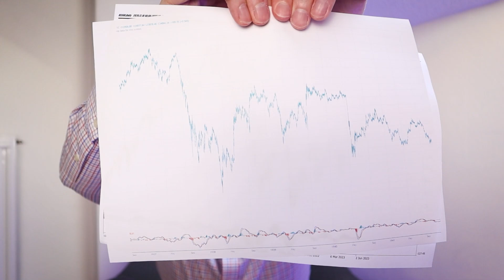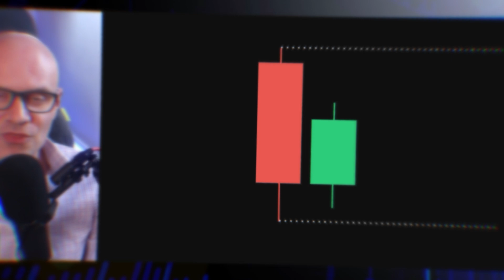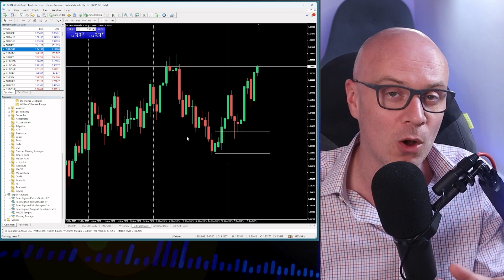Finding The Trading Needle in the Market Haystack! [Inside Day Candles - Trading Strategy]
Tired of feeling like you need to learn a new language just to understand how trading works? We've got you covered!

Join us as we unveil a simple trading technique that cuts through the noise and provides a straightforward framework. You might be wondering, is it really possible to find a simple technique amidst all the complexities of the market? We understand the skepticism, but we assure you, it's absolutely possible!

Many claim that finding a simple technique in the price action is like searching for a needle in a haystack. However, we beg to differ. We've discovered a fantastic strategy hidden right in plain sight on the price charts. It's been there all along, just waiting for you to uncover its potential.

Are you intrigued? Ready to dive into the world of price action and explore this amazing strategy? Don't miss out on this opportunity to revolutionize your trading journey. Let's make trading accessible and profitable for everyone!

1,800+ REVIEWS ⭐⭐⭐⭐⭐